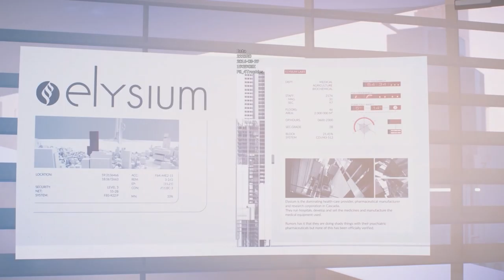Mirror's Edge Catalyst Gameplay Walkthrough - Let's Play (PS4)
. Mirror's Edge Catalyst gameplay walkthrough on PS4. This footage is taken from the closed beta.

A self-assured thrill-seeker, Faith Connors is one of the most skilled Runners in Glass. Her carefree attitude cannot last forever though. Some day she'll need to face up to the Conglomorate as well as her own troubled past.

As a Runner, Faith possesses peak athletic skills as well as vast knowledge of the districts in the city of Glass. She is a skilled fighter and her martial arts abilities enables her to handle the city's oppressive security forces. Though Runners have an ambivalent attitude towards technology, Faith will make use of a couple of gadgets to gain unique traversal opportunities and a connection to the Runner network, helping her navigate the city.

★  This Game includes the following trophies  ★